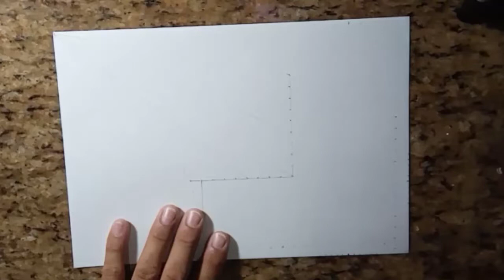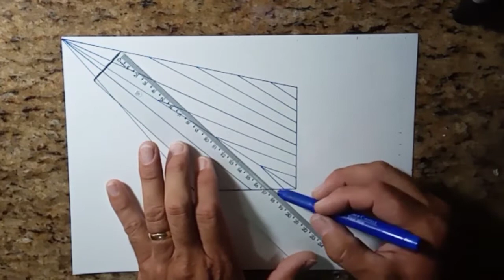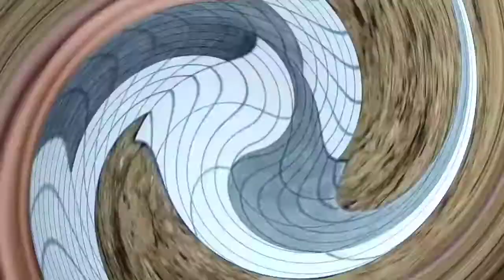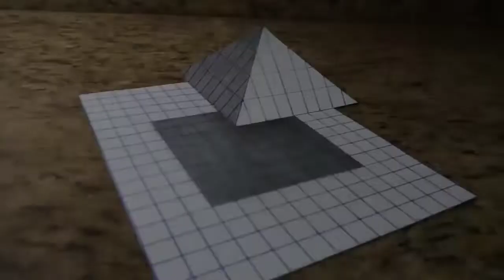Desenho 3D: Pirâmide flutuando sobre quadriculado na folha de papel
Desenhando uma pirâmide flutuando sobre um quadriculado numa folha de papel com efeito tridimensional usando lápis grafite e caneta hidrocor